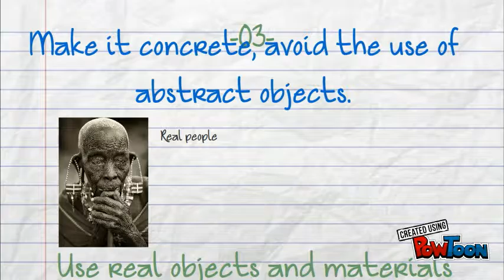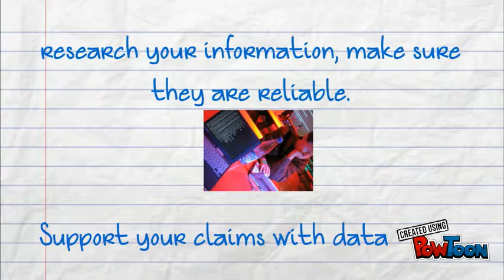Copy of Crafting a Presentation